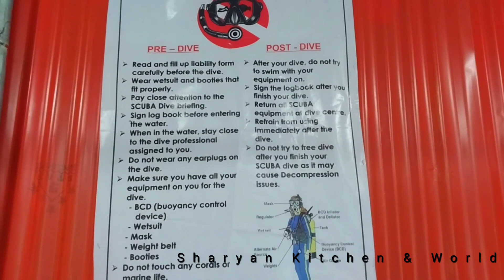Andaman Tour Day 5 Havelock Island | Scuba Diving |Kalapathar Beach | Full Information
Andaman Tour Day 5 Havelock Island | Scuba Diving |Kalapathar Beach | Full Information |Andaman Tour Bengali | Sharyan Kitchen & World

" Embark on an Unforgettable Journey "🏝🏖 | Havelock Island, Andaman Day 5 Exploretion !🌴🍧

Join us on a mesmerizing adventure as we step foot on the pristine shores of Havelock Island in the Andaman archipelago.Get ready to be captivated by the sheer beauty of Radhanagar Beach and Kalapathar Beach two of the most picturesque spots on this paradise on earth.

Witness crystal clear waters powdery white sand and lush greenery like you have never seen before.Immerse yourself in the turquoise waters soak up the sun and discover the exotic marine life that thrives beneath the surface.

This is just the beginning of an exhilarating journey in Havelock Island  stay tuned for more adventures incredible landscapes and unforgettable experiences.Dont miss this travel vlog that promises to be a feast for the eyes the palate and the soul.Hit that subscribe button and join us on this epic exploration.

https//www Facebook. Com//Sharyan 123